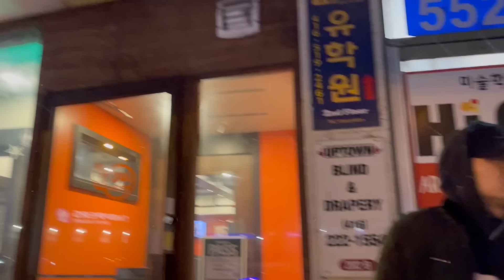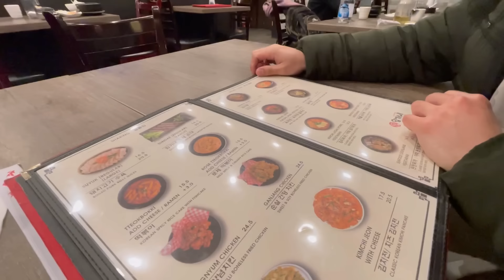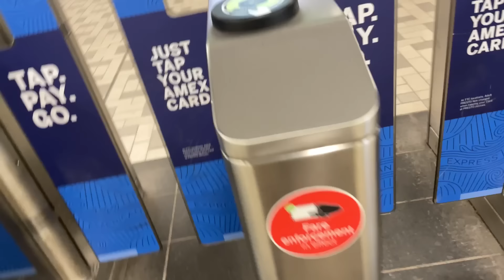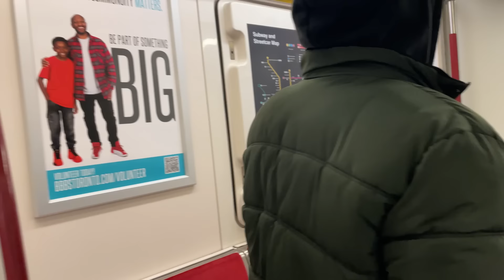DUMATING LANG DAW MGA INTERNATIONAL STUDENT NAGHIRAP NA DAW SILA | BUHAY SA CANADA